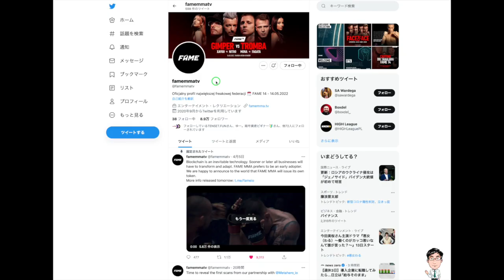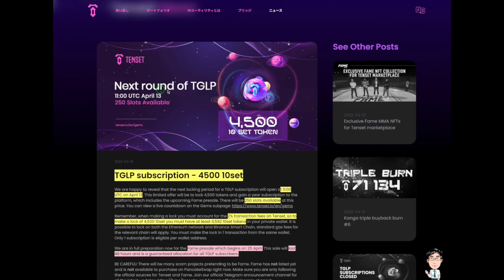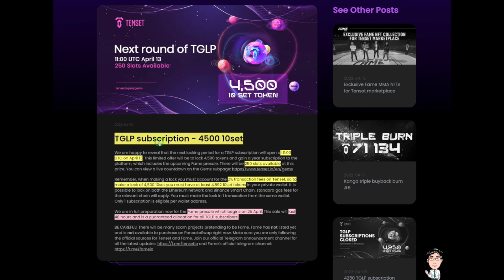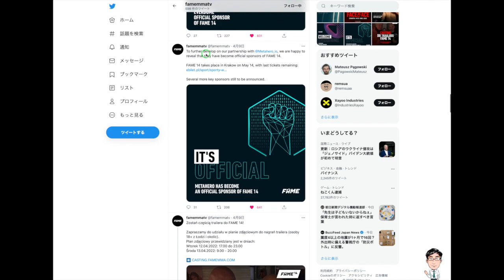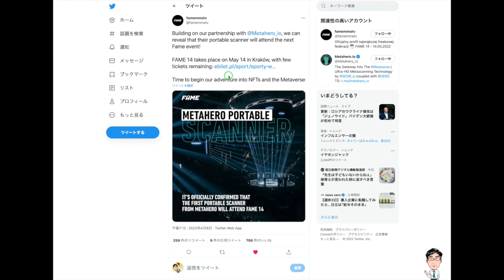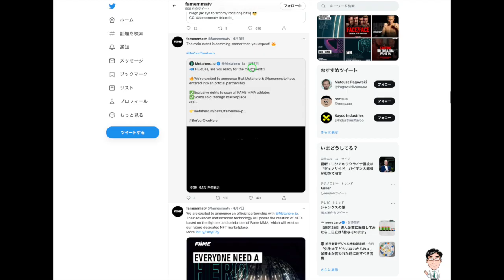注目の仮想通貨【最新ニュース】TENSET 4/13サブスク250枠争奪戦!／シナジー効果で期待大！第4のGEM FAME AMA✖️METAHERO✖️EVERDOME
0:22 本編
0:38 ①4/13(水)20:00 TGLPサブスク争奪戦開始
2:56 告知 Step app DAOMaker $100当たMMAとこれまでのPJとのシナジー効果
5:13 補足 EVERDOME 4/20 Genesis NFT〆切

‹おすすめのホワイトリスト›
●DAO Maker からStep App(Move to Earn)の
ホワイトリストが発表されました！
下記ホワリス登録で、抽選で100ドル分の割り当てが当たります！

●元素騎士オンラインの$RONDを得られる
 大チャンス第2弾（宝くじ枠です！）
下記リンクからご登録できます↓

‹おすすめの取引所›
■Gensokishiオンラインの購入はbybit（バイビット）
■OKX登録URL(下記のリンクから登録すると、5%手数料オフ)
■バイナンス
　下記リンクより　手数料　10%OFF

■gate
　下記リンクより　手数料　20%OFF

★チャットグループのご案内
●LineオープンチャットEVERDOME Trading Surpporter Room (2000名限定)

●Lineオープンチャット METAHERO Trading Surpporter Room (500名限定)

●Lineオープンチャット TENSET (10set) ~ 公式 ~ Japan

●Lineオープンチャット「mmpro(マーケットメイキングプロ)」
MMPROについて最新情報を得たい方は↓

‹マンツーマンのクラスを受けてみたい方は›

（仮想通貨のトークをしながら短期集中で英語を学べます!）
※7月〜1名のみ受付中です。